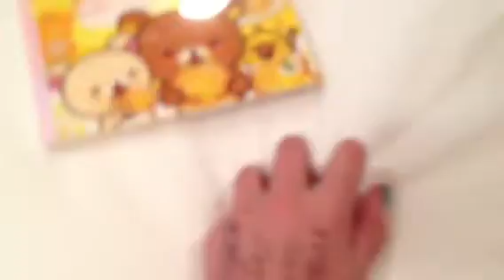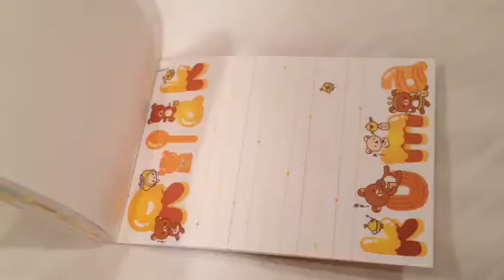bubblegumrules24 trade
Ya